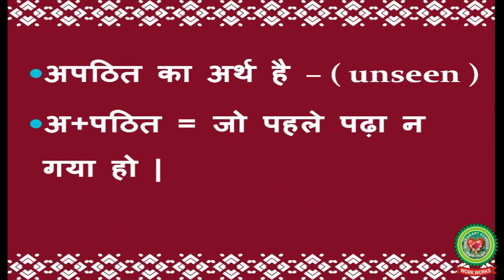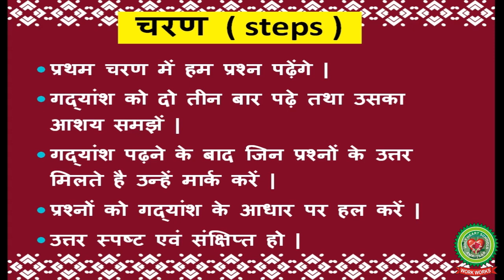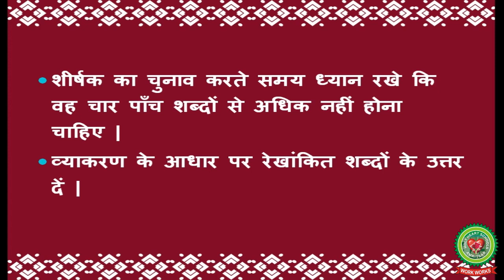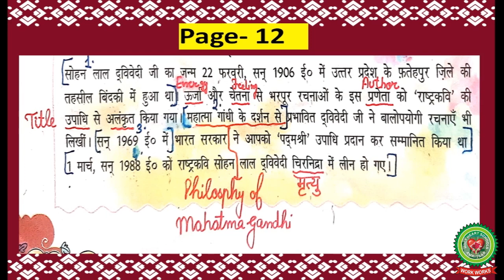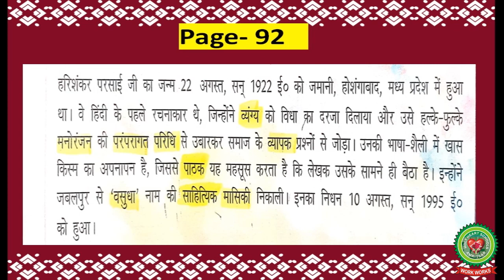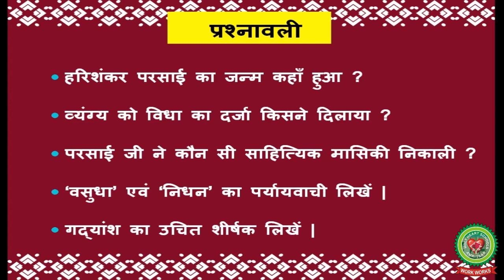अपठित गद्यांश |Class 8 |Hindi |Holy Heart Schools |25 May 2020